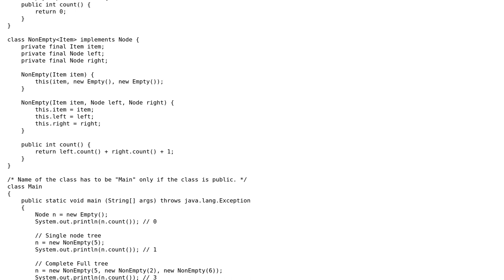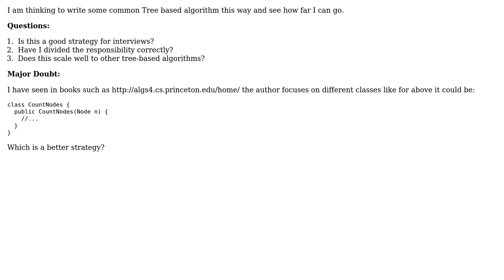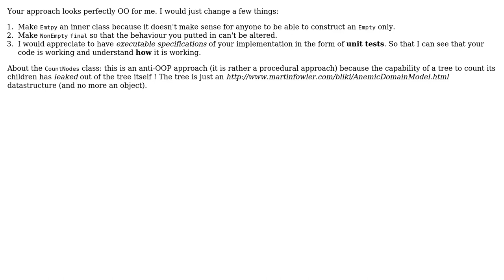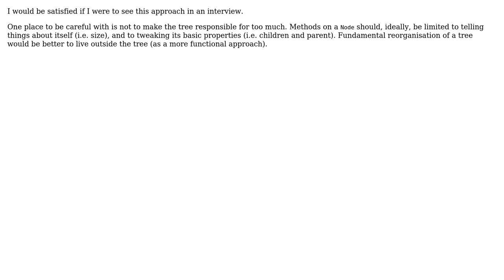Count number of nodes in a binary tree the OO way (4 Solutions!!)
Count number of nodes in a binary tree the OO way

With thanks & praise to God, and with thanks to the many people who have made this project possible! | Content (except music & images) licensed under CC BY-SA | Music | Images & others | With thanks to user Spotted user Joe C user Jamal user Grim user CodeYogi user Brixomatic and the Stack Exchange Network Trademarks are property of their respective owners. You are responsible for your own actions.